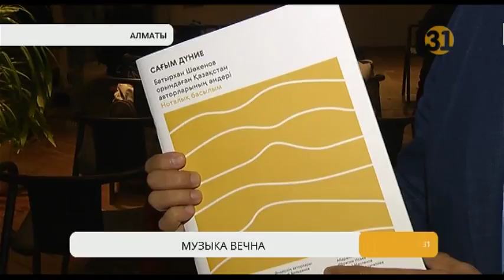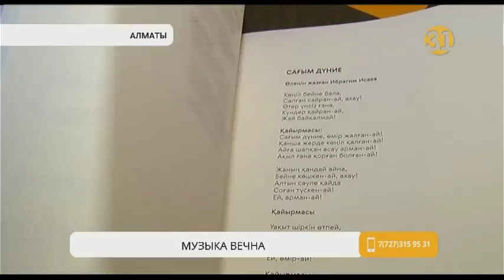Вышло в свет нотное издание песен Батырхана Шукенова на казахском языке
Вышло в свет нотное издание песен Батырхана Шукенова на казахском языке. Это, по сути, уникальный сборник. В тетради из ста страниц собраны популярные произведения из альбомов артиста. Любимые песни Батыра впервые аранжированы и укомплектованы в одном сборнике.   Издание выпустил Фонд Батырхана Шукенова при поддержке Фонда Булата Утемуратова. Проект журналистам представил брат Батырхана Бауржан Шукенов.